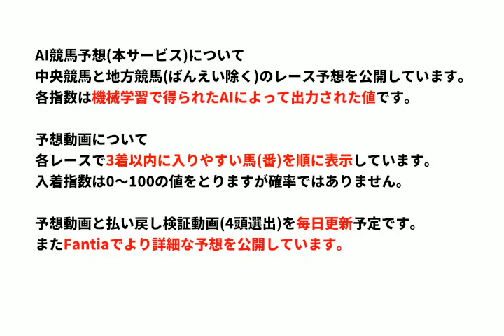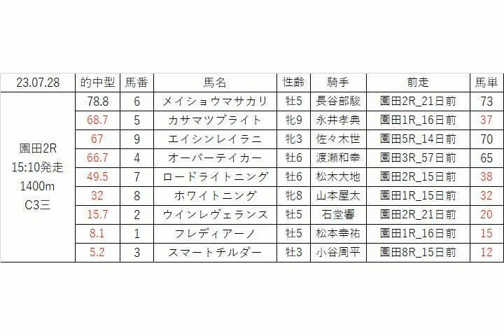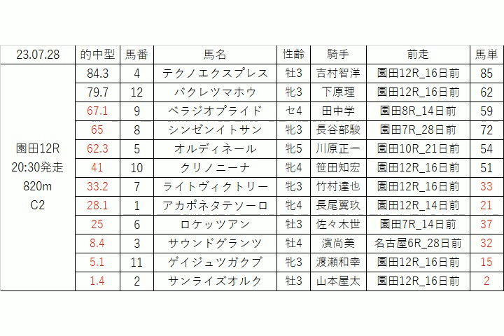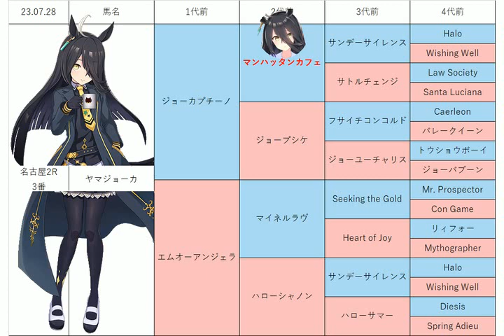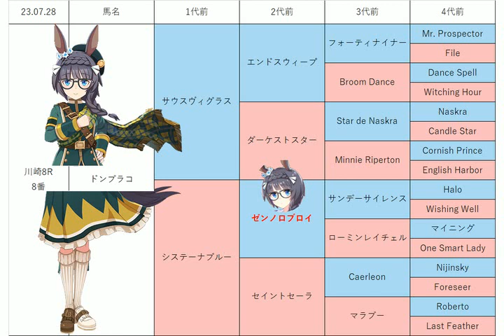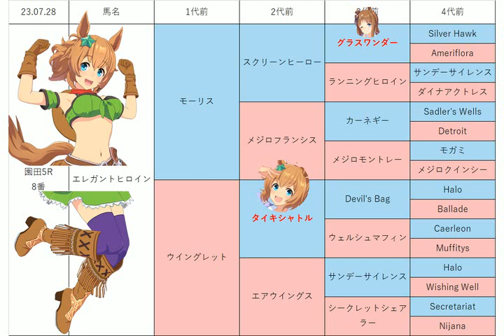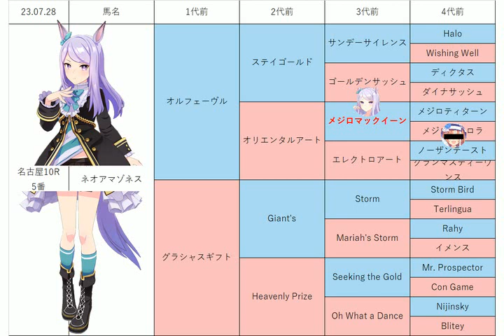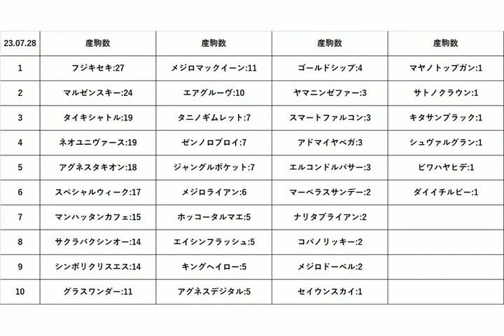【橘オープン】地方競馬予想 2023年7月28日【AI予想】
7月28日の 川崎競馬 名古屋競馬 園田競馬 の無料レース予想です。
目玉レース:橘オープン, アマリリス特別, サンケイスポーツZBAT!賞御堂筋特別A